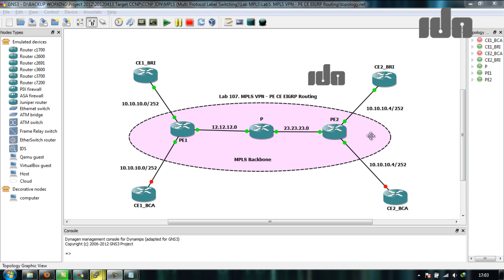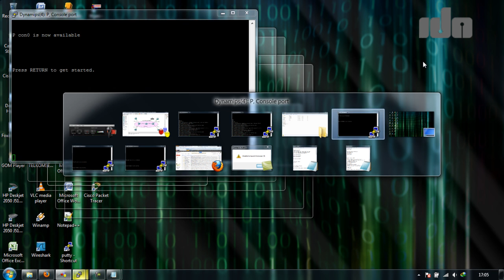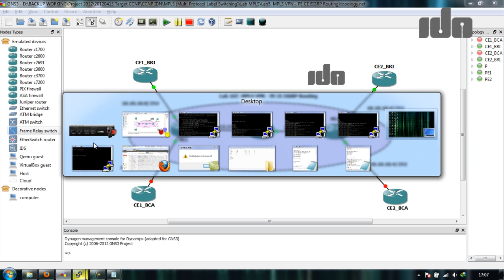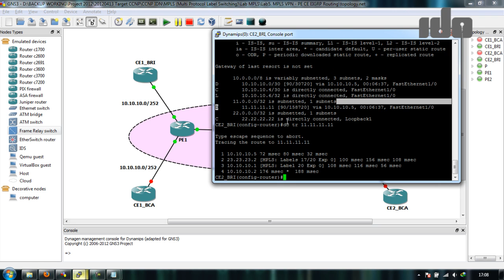MPLS VPN PE CE EIGRP Routing